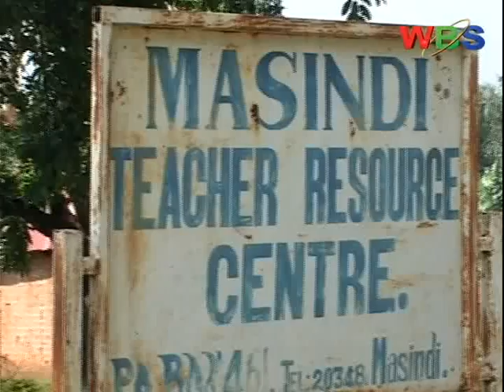A tobacco bill the seeks to regulate the use of tobacco is in the offing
Brigadier Henry Tumukunde has asked the General court martial sitting at Makindye TO GIVE ITS RULING regarding the charges of spreading harmful propaganda arguing that the case has drailed for over ten years.
Tumukunde who maintained his silence when asked to give his defense on the allegations after court told media that for over ten years, the General court Martial has had this matter which according to the Brigadier, its high time the General court martial decides his fate.